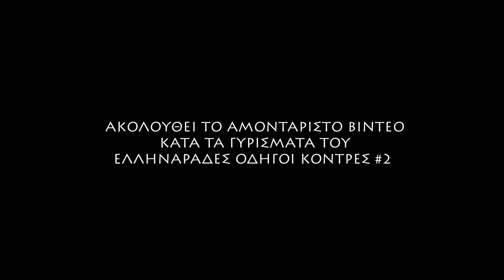ΕΛΛΗΝΑΡΟ VLOG #12 - ΕΓΚΑΤΑΛΕΙΨΗ ΖΩΩΝ